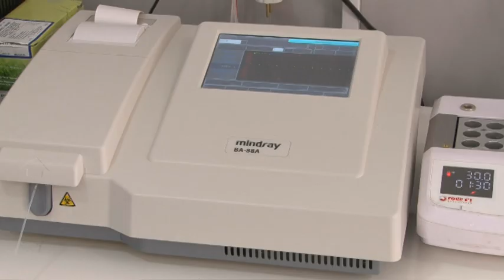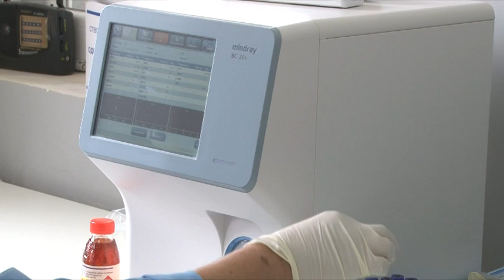АЗНАВСОЗИИ ОЗМОИШГОХ Н. АШТ